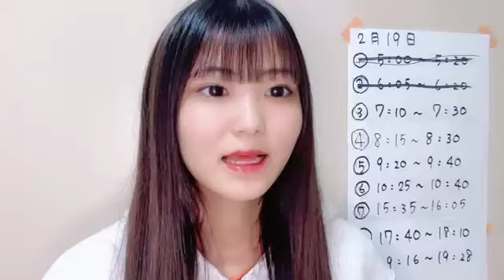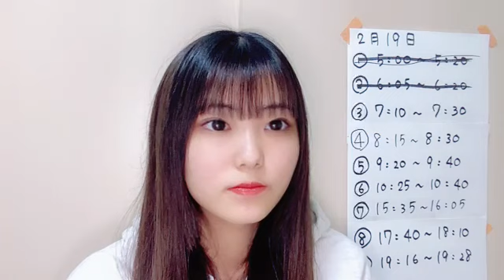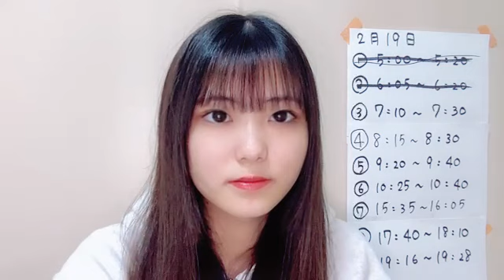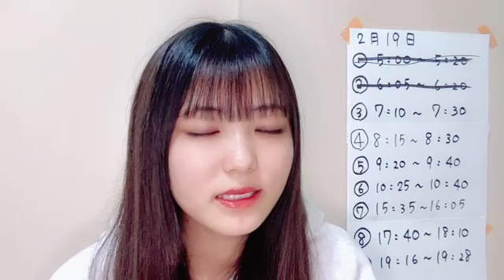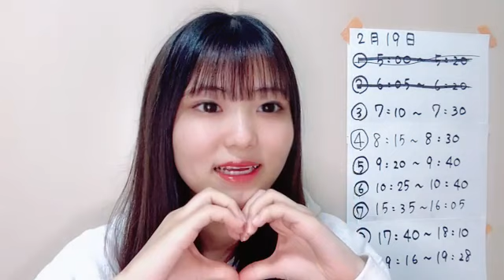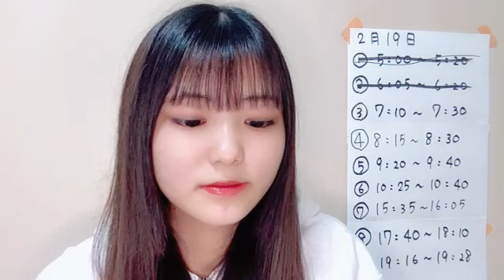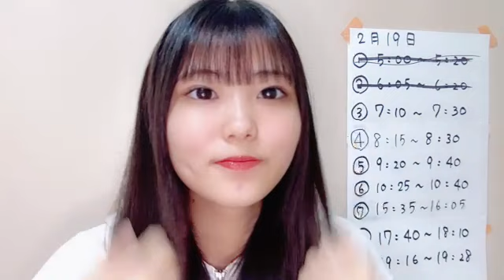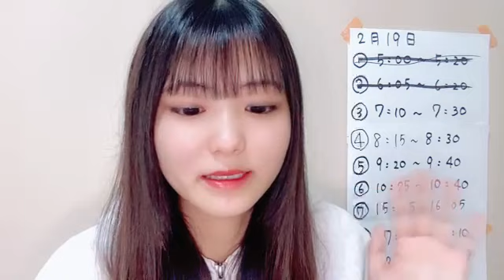2023年02月19日 071036 南川 遥香（NGT48） 48 MINAMIKAWA HARUKA